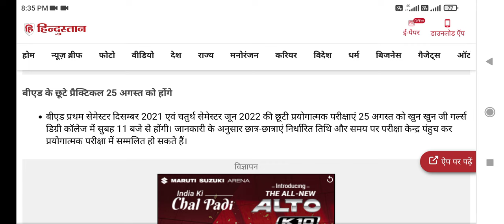August 25, 2022